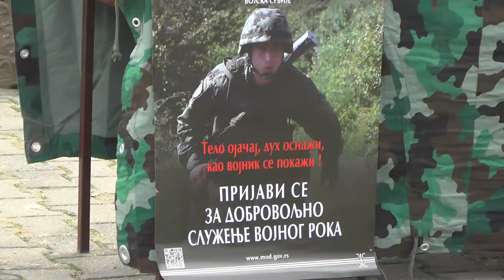JAVNI POZIV ZA KURS ZA PODOFICIRE OTVOREN DO KRAJA APRILA